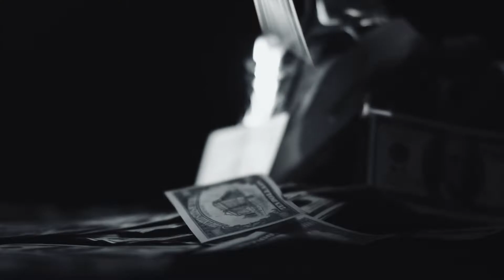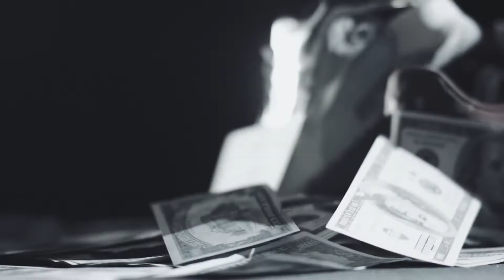Costel Biju❌Jean De La Craiova❌Sorinel Pustiu 🍸 Manele Hit